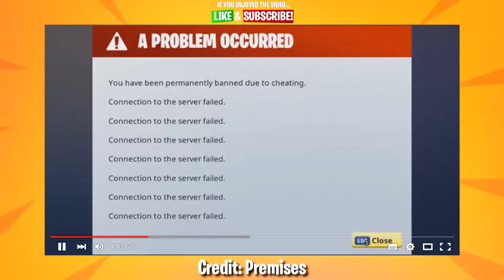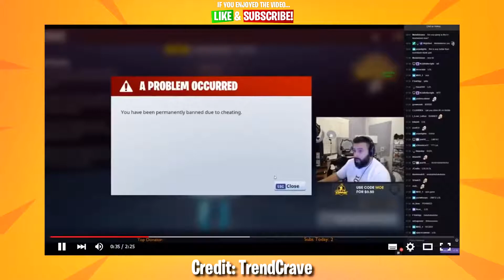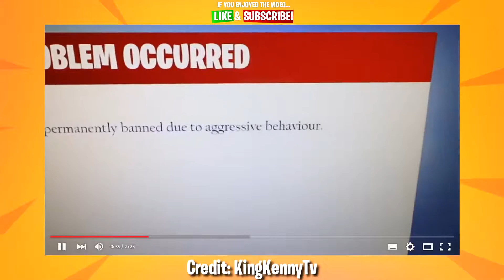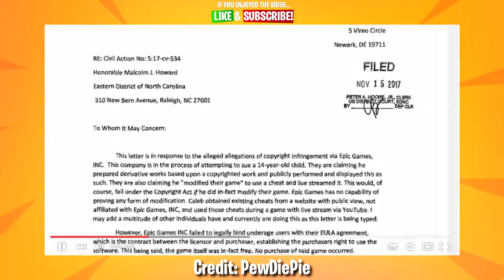TOP 10 KIDS WHO GOT BANNED FROM FORTNITE!